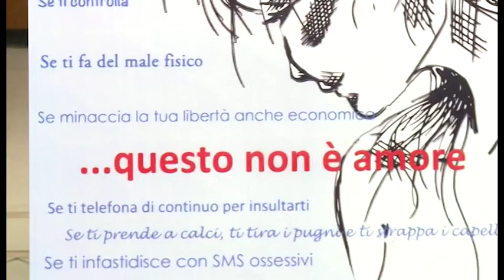Ad Arezzo il "Camper antiviolenza" della Polizia di Stato